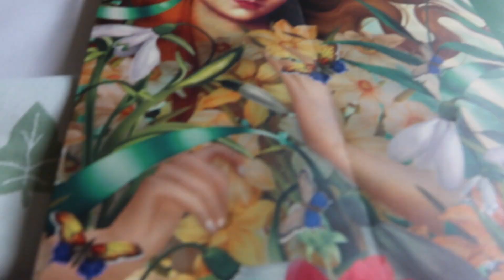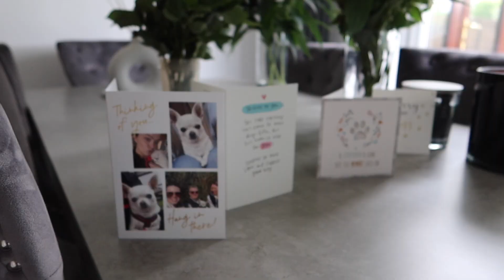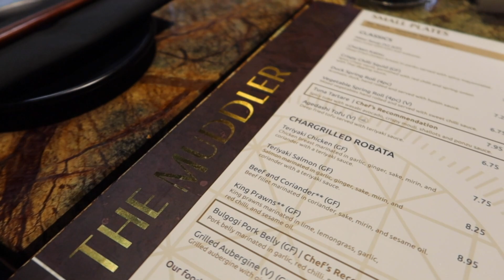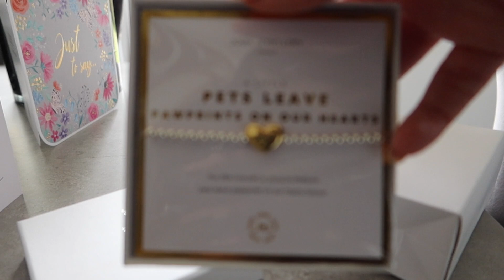I CHOSE MY WEDDING DRESS - WEEKLY VLOG | PAIGE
I chose my wedding dress!! I still cant believe it. The countdown is well and truly on...

Paige xox